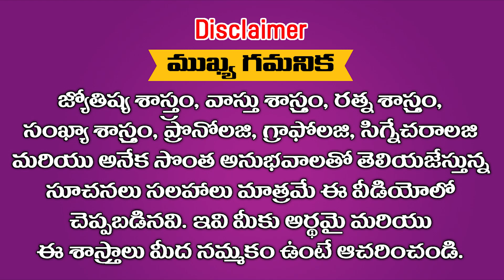ప్రపంచంలో TOP నెంబర్ 1 గా ఉన్నటువంటి జన్మ తేదీలు ఇవే || Ramm Krish Nihan